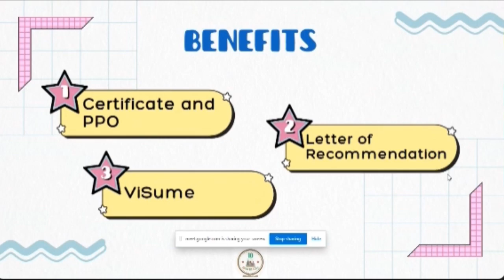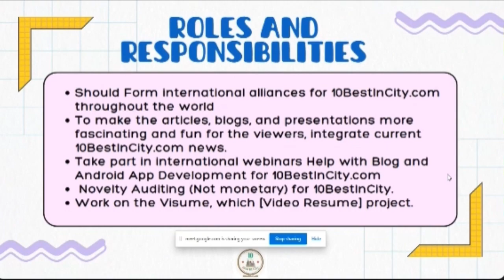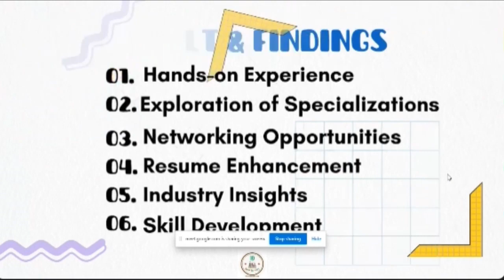Summer Internship 2024 at 10BestInCity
OPEN POSITIONS :
Business Analyst
Digital Marketing
Event Management
Human Resource
Eligibility :
Should Form international alliances for 10BestInCity.com throughout the world.
To make the articles, blogs, and presentations more fascinating and fun for the viewers, integrate current 10BestInCity.com news.
Take part in international webinars Help with Blog and Android App Development for 10BestInCity.com.
 Novelty Auditing (Not monetary) for 10BestInCity.
 Work on the Visume, which [Video Resume] project.
Benefits :
Certificate
PPO
Letter of Recommendation
ViSume
Roles and Responsibilities :

Our Project Goals :
This powerful tool is intended to help you build your business by offering useful insights and information about the greatest businesses in your area. Whether you want to improve your marketing approach, streamline your operations, or simply keep up with what your competitors are doing, 10BestInCity has you covered. In this piece, we will take a closer look at this incredible tool and demonstrate how it may help you take your business to the next level.

Your Results & Findings :
Hands-on Experience
Exploration of Specializations
Networking Opportunities
Resume Enhancement
Industry Insights
Skill Development

Process to Apply :
Send us your subsequent information on WhatsApp @ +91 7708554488
Mentioning the role your applying for along with your Educational qualification.

If you're ready to take the next step in your professional journey and embark on an enriching and rewarding internship experience with us, we encourage you to apply and join our team. We look forward to welcoming you and supporting you as you embark on this exciting new chapter in your career.
Kavya Shree
Author / Co-founder